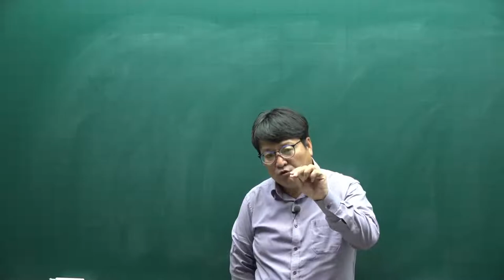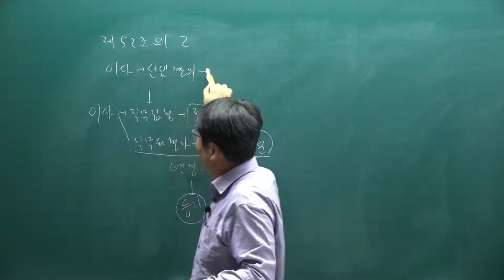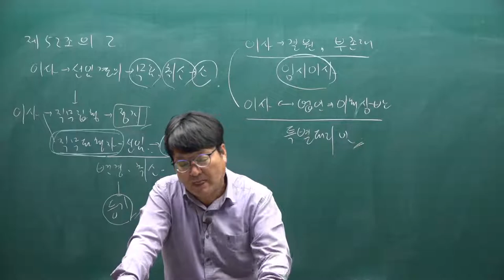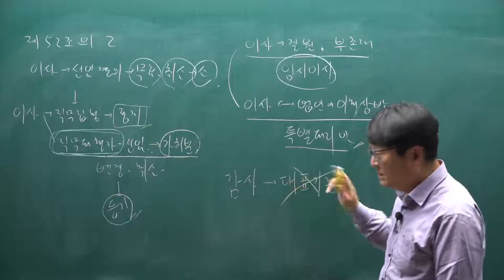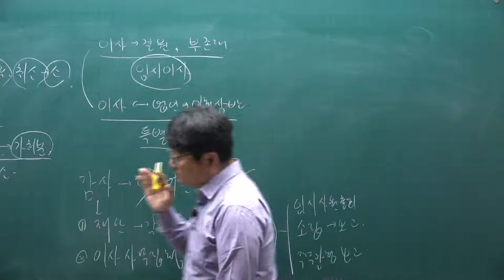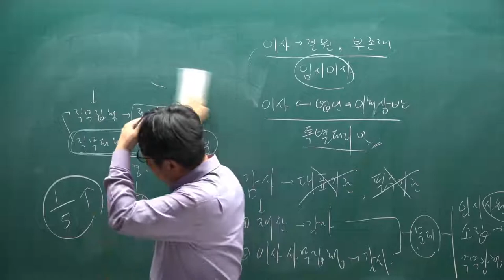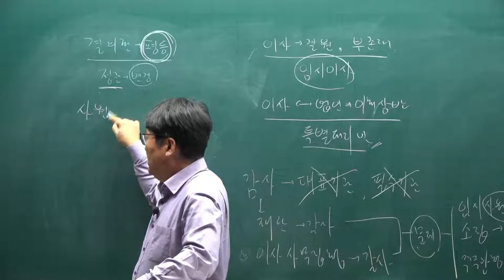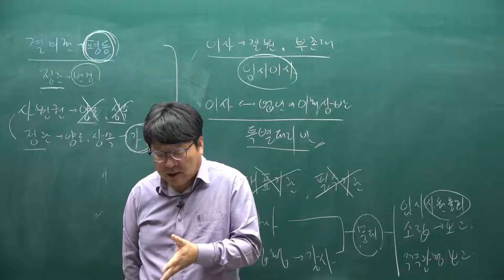[주전무] 2022년 주택관리사 민법 기본이론 15강